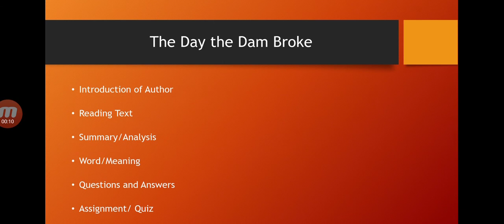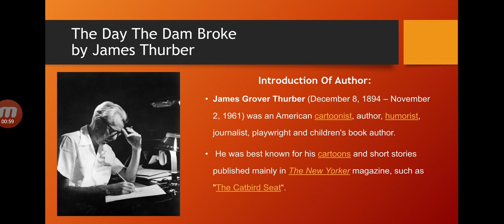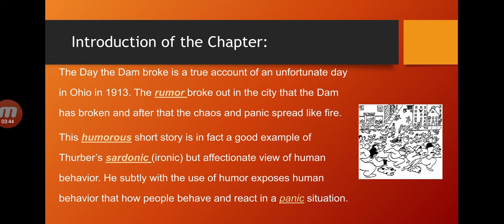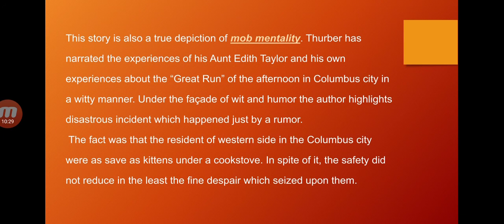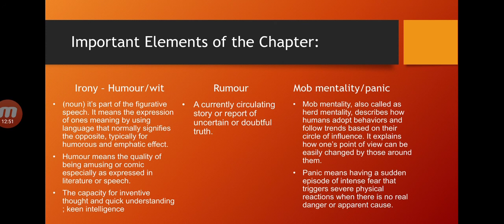The Day The Dam Broke by James Thurber - Lecture 1